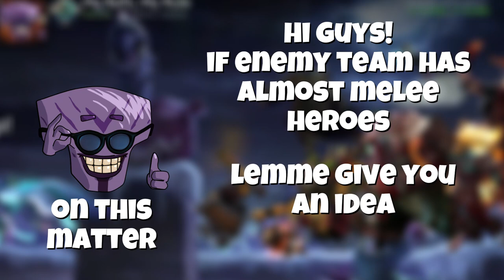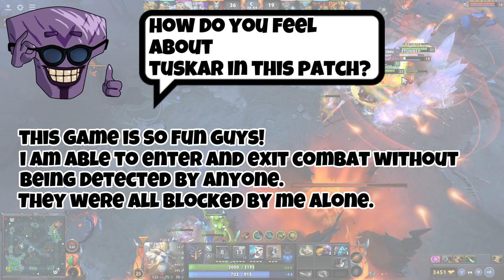When enemy team have all melee HEROES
When facing a team with a high number of melee champions, choosing Tuskar can greatly increase your chances of winning. His ability to constantly surround and isolate enemies makes him a valuable asset in battle.